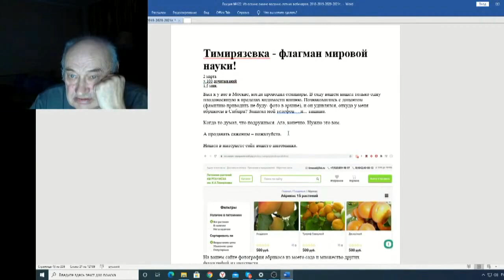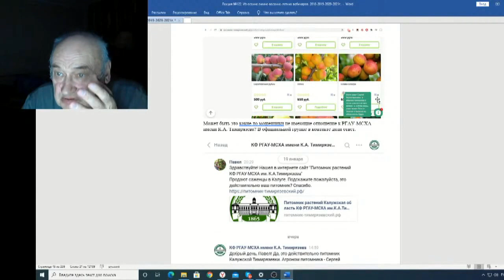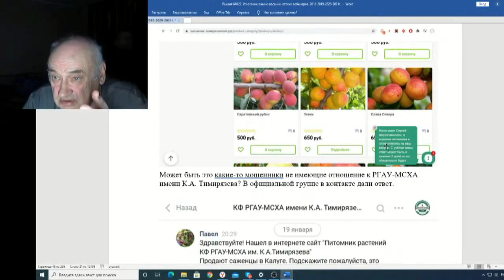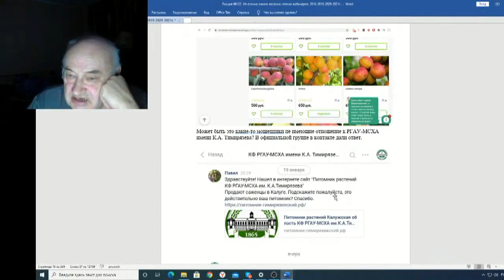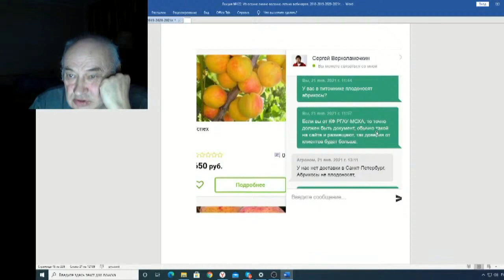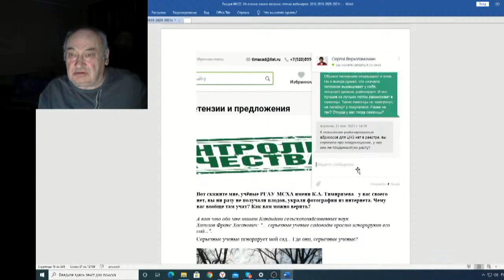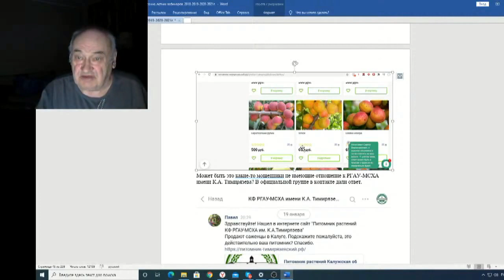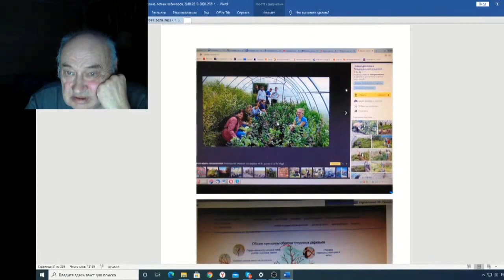Железов Валерий Вебинар 122 ч 13 Питомник в Калуге от Тимирязевки